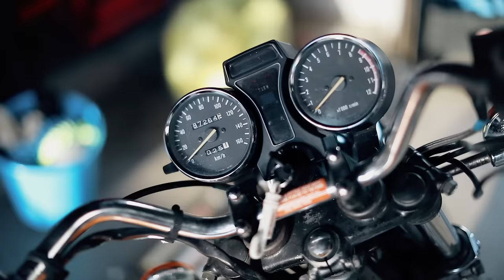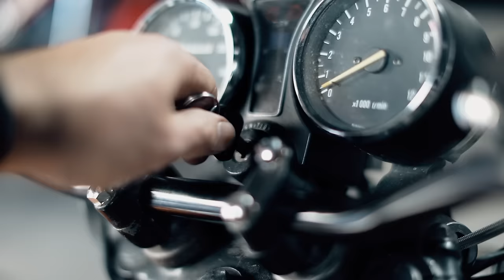The First Ride | Motorcycle Make Over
I found this old Suzuki GN for sale second hand. It was broken and leaking but there was something special about it that drew me in, so I decided to fix it up and give it a budget make over.

This film follows three months of weekends to get it ready for the first ride.

Thanks to Marty for helping me with the project.

MOOG: The First Ride. Get it on iTunes and all digital music platforms

It takes 37 muscles to frown
17 to smile
And just 7 to twist the throttle